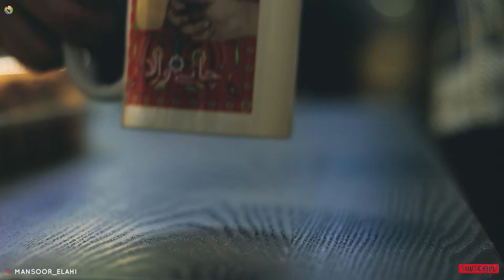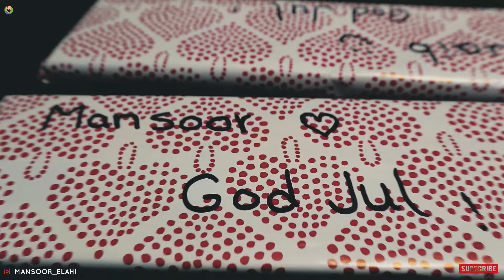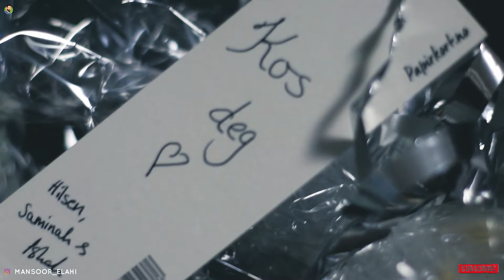DESI X-MAS FROM NORWAY | CHRISTMAS VLOG | Mansoor Elahi Vlogs | Pakistani From Norway